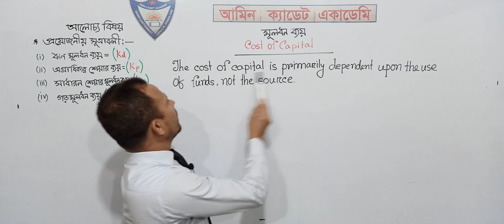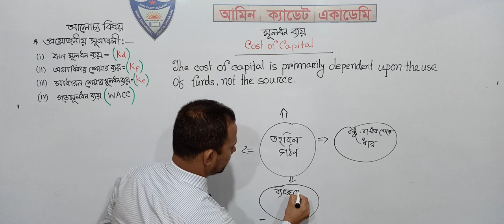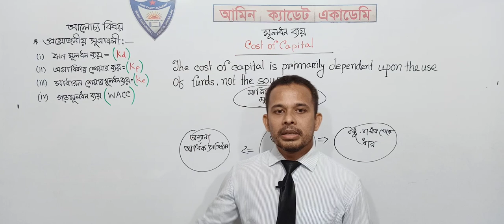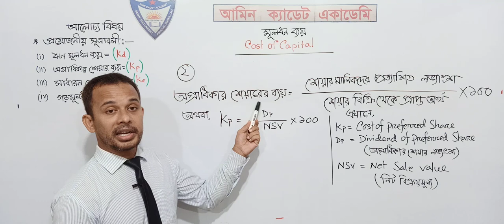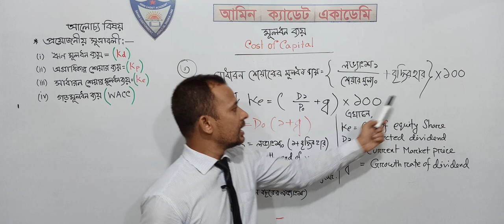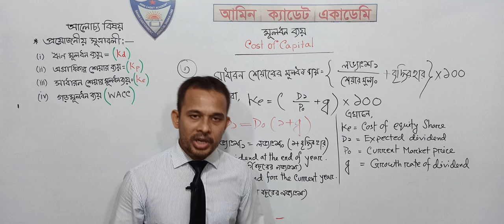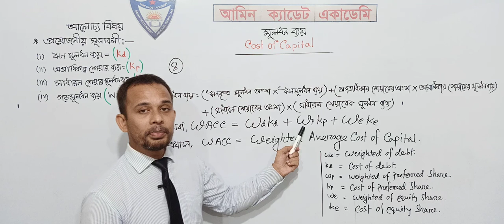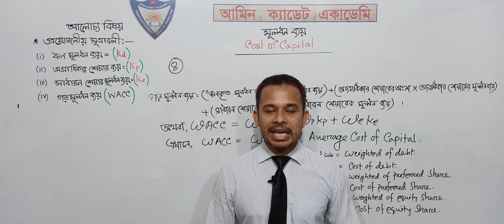নবম ও দশম শ্রেণি,২য় সেমিস্টার (ফিন্যান্স ও ব্যাংকিং)মূলধন ব্যয়,পার্ট-১,প্রয়োজনীয় সূত্রাবলী বিশ্লেষন।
মীর শফিউল বারী